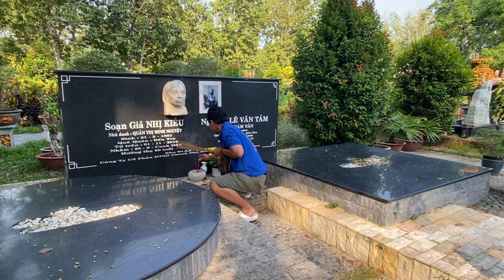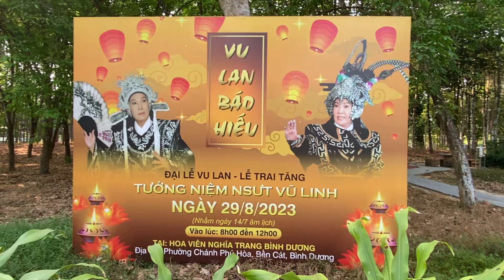Anh Ngọc Bùi Hải thấp hương cho ông bà khuất mặt hàng xóm của NSUT Vũ Linh và…